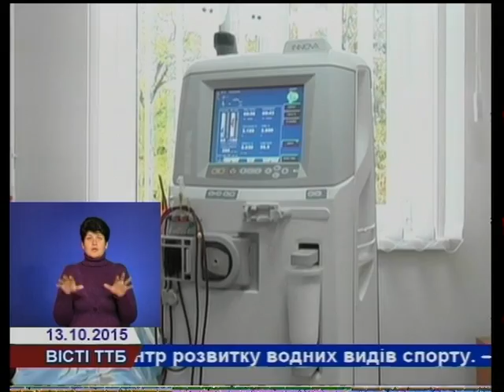У Бучачі відкрили відділення гемодіалізу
На базі Бучацької  районної лікарні відкрили гемодіалізне відділення комунального закладу Тернопільської обласної ради "Тернопільська універсальна лікарня". Розповідає Оксана Павлишин.